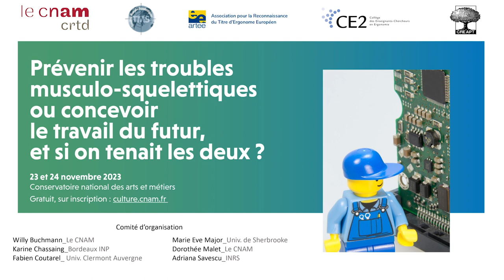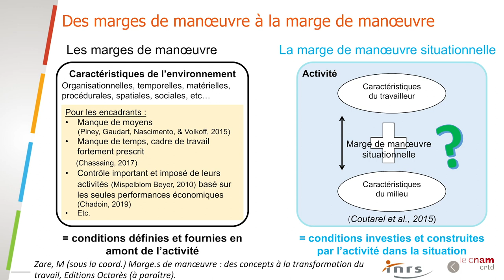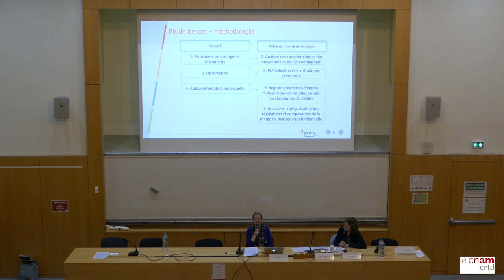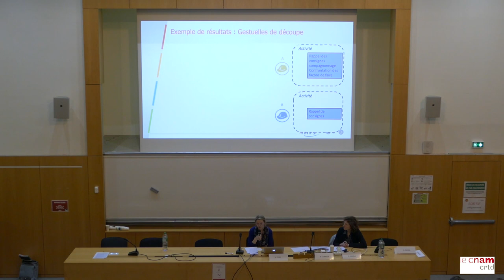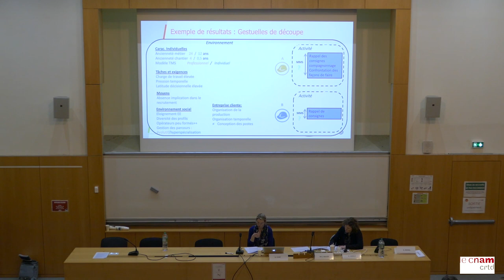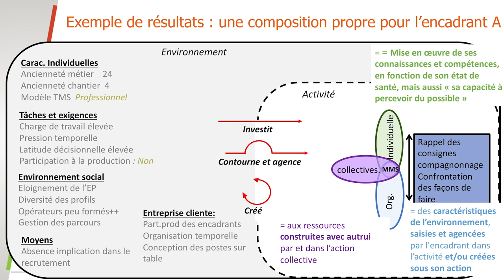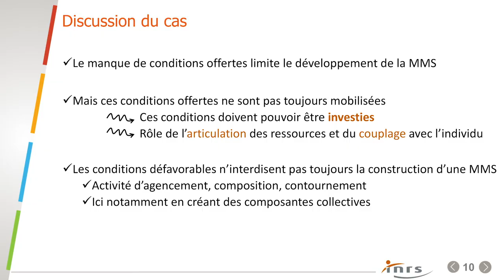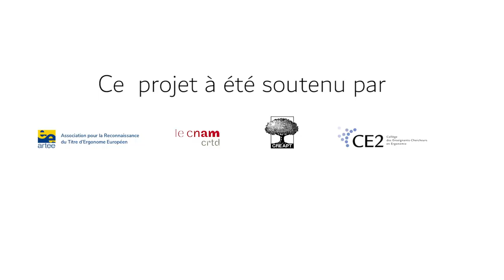6.Marges de manoeuvre des encadrants de proximité - Aude Cuny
Communications réalisées dans le cadre du séminaire de l’équipe ergonomie du Cnam « Prévenir les TMS ou concevoir le travail futur ? Et si on tenait les deux ? » Paris, 23 et 24 novembre 2023.